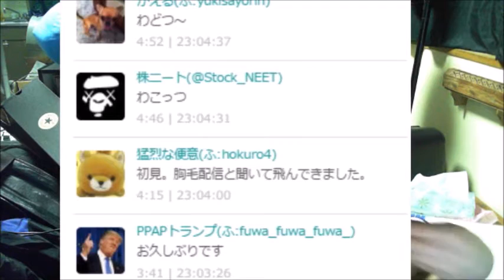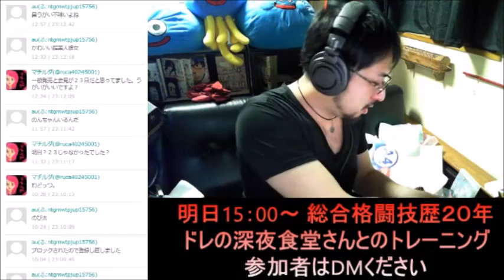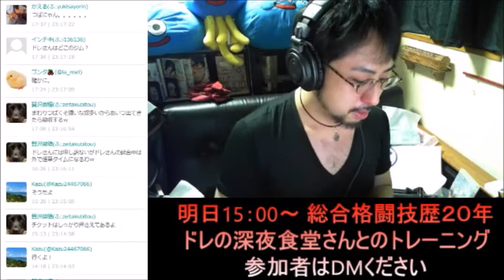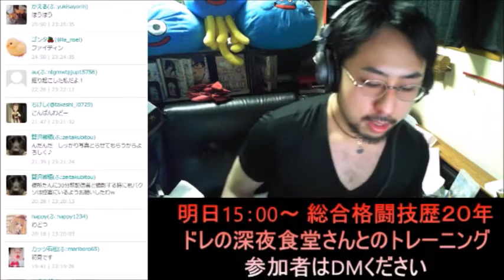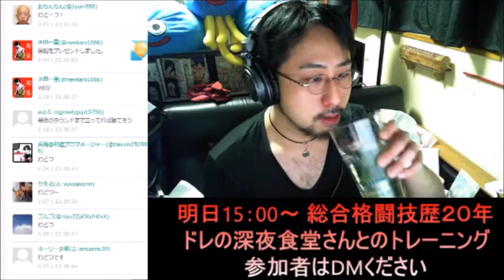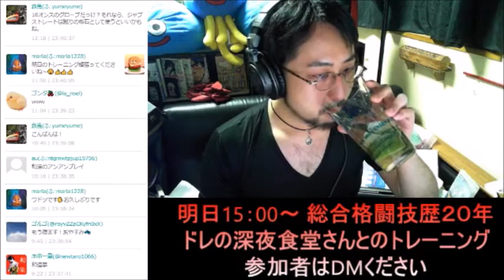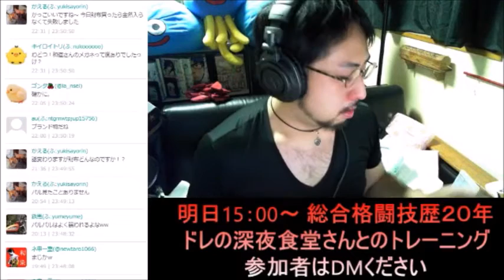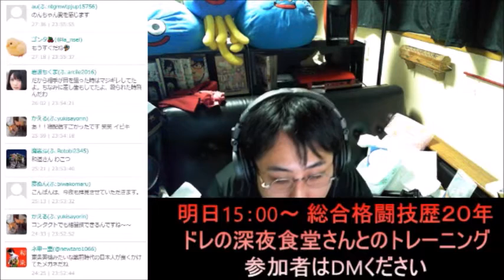格闘技について語ろう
踊る便所太郎が主催する配信者格闘技イベント
「ステゴロ」に出場する和道。